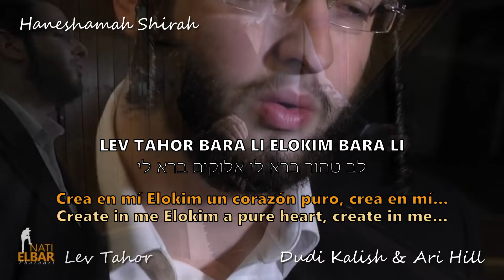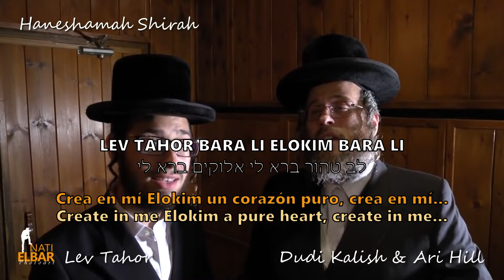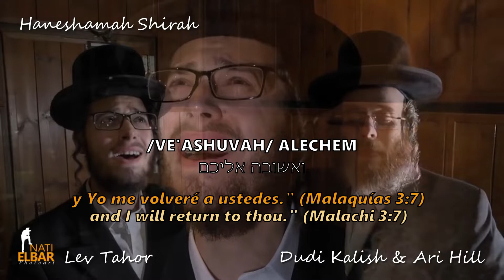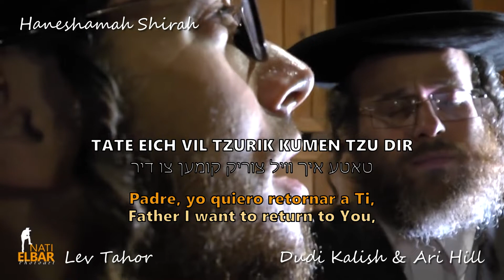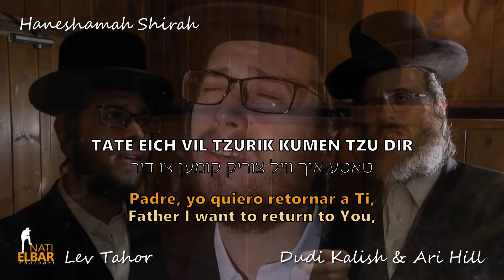Lev Tahor | Dudi Kalish & Ari Hill | Sub. Español & English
lev tahor bera li elohim ruaj najon jadesh bekirbi
lev tahor ari hill dudi kalish
דודי קאליש, ארי היל - לב טהור

Cuenta con piano y voces de: Yankee Landau
Cantan: Ari Hill y Dudi Kalish

_*No olvides el esfuerzo que se hace para subir este contenido, si te gusta suscríbete, comparte-lo con tus amigos y seres queridos y dale a la campana en "todas las notificaciones" para que no te pierdas ninguno de los vídeos que se suban.*_